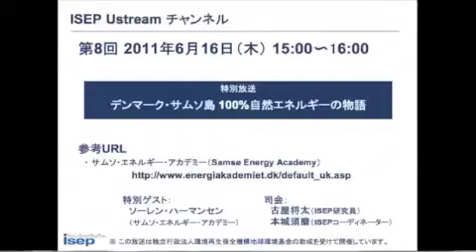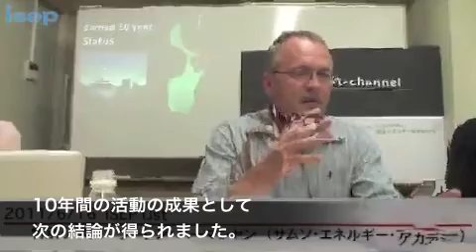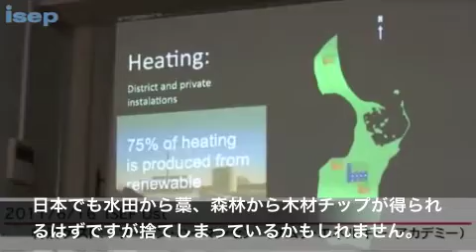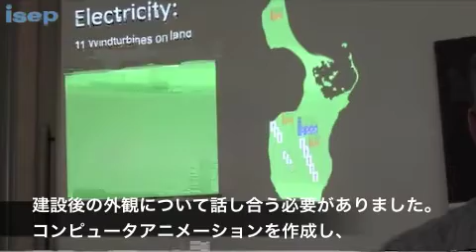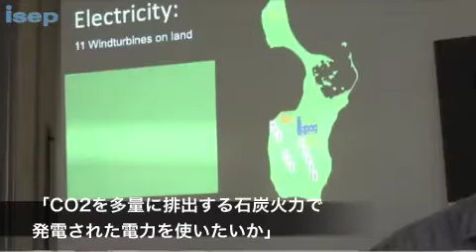ISEP 20110616 1/4 デンマーク サムソ島 100%自然エネルギーの島 字幕付き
オリジナル
20110616 ISEP Ust デンマーク サムソ島 100パーセント自然エネルギーの島　1/2

20110616 ISEP Ust デンマーク サムソ島 100パーセント自然エネルギーの島　2/2